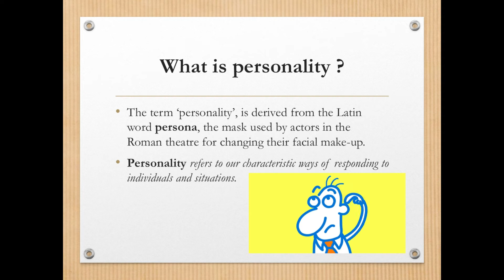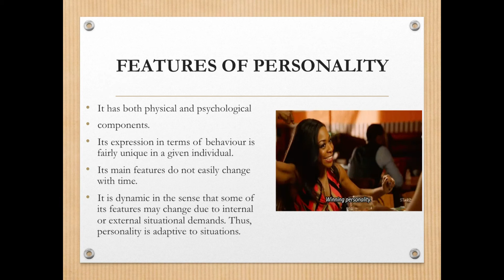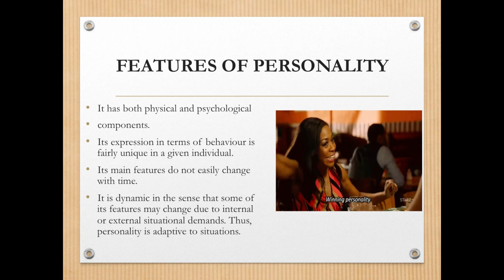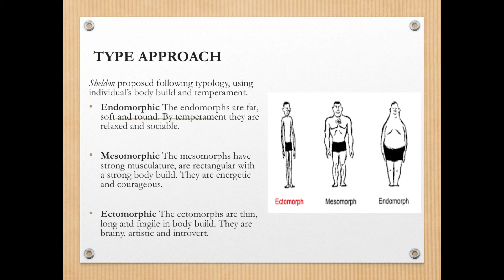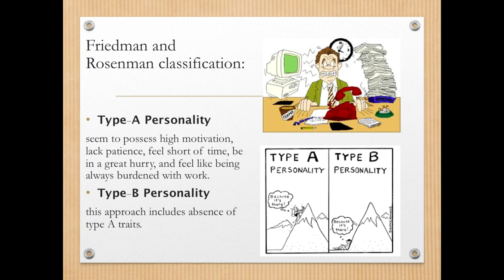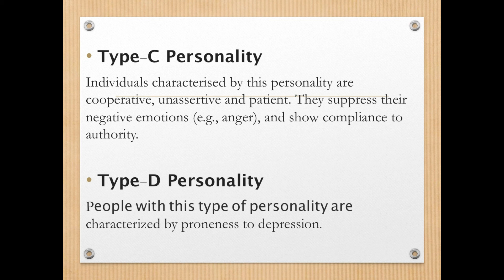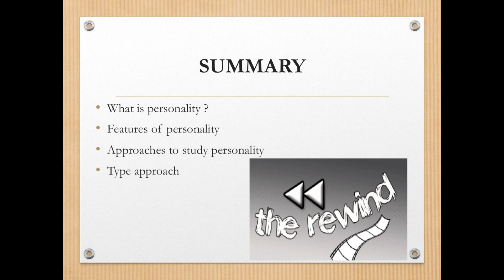Psychology | Class 12th NCERT Based | Self & Personality | Part - II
This video includes basic concepts of self and personality , major features of PERSONALITY, approaches to study personality and description of TYPE approach.